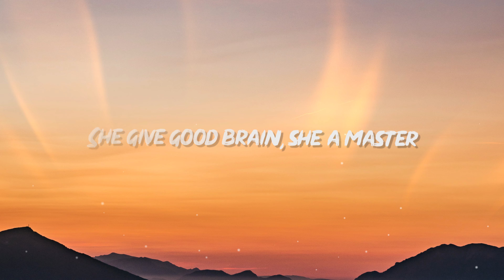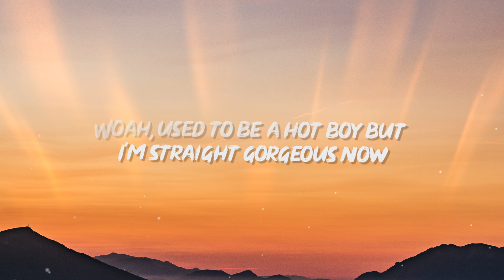Curtis Waters - Stunnin' (Lyrics) ft. Harm Franklin | I’m a pretty boy I’m stunning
"Curtis Waters - Stunnin' ft. Harm Franklin | I’m a pretty boy I’m stunning" Lyrics / Letra by Rap Samurai!
✅ Download / Stream "Curtis Waters - Stunnin' ft. Harm Franklin | I’m a pretty boy I’m stunning"

🎵 "Curtis Waters - Stunnin' ft. Harm Franklin | I’m a pretty boy I’m stunning" Lyrics / Letra:

lyrics for Stunnin' by Curtis Waters:
[Intro: Curtis Waters & Producer Tags]
(Good job, Curtis!) Yeah, yeah, damn
Curtis Waters (My boy Decz up in Canada)
Ice on my, ice on my neck
Countin' up a check

[Chorus: Curtis Waters]
Ice on my neck that's incoming ('Coming)
I’m a pretty boy, I'm stunning (Stunning)
Super-speed, Sonic, I'm running
Super, super, super-speed, Sonic, I'm running
Call me big papa, I'm sonnin' (Sonnin')
I supply the dick when she want it (Want it)
I'm a bad boy, McLovin
I’m a, I’m a, I'm a bad boy, McLovin (Yeah)

[Verse 1: Curtis Waters]
Hey, good pussy sound like pasta
I got young dick, call the pastor
She give good brain, she a master
Little Einstein, bitch, I’ma blast off
I can go slow or go faster
If I bust quick, that's a bastard
Young Bollywood get gassed up
Get rich quick, big bags yeah, I'm cashed up

[Chorus: Curtis Waters]
I'm a bad boy, McLovin (Ayy)
I'm a, I'm a, I'm a bad boy, McLovin (Ayy)

[Verse 2: Harm Franklin]
I'm a bad boy like Puffy
She suckin' on my neck like Buffy
On my British bird I had to go duppy
Fall asleep in that pussy like a cubby (Woo)
'90s pimp, 2000 pimp (Woo)
Mercedes drip, CLS (Woo)
They just gassin', I ain't convinced
She got a peach on her but she ain't a princess (Yeah)
Woah, used to be a hot boy but I'm straight gorgeous now
Woah, if you wanna see me you gon' have to book appointments now
Woah, baby, call me stone cold 'cause I'm so stunnin' yeah
Woah, I smell like fresh cookies out the oven mixed with money

[Chorus: Curtis Waters]
I'm a, I'm a, I'm a bad boy, McLovin (Huh)